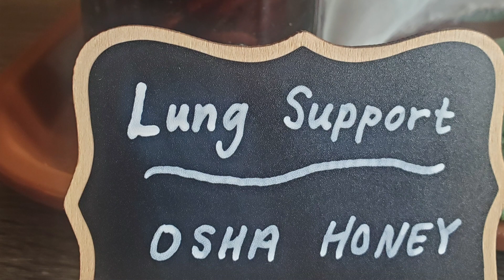Breathe Easy with Mullein: Nature's Respiratory Soother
Mullein leaves, the respiratory champions of the herb kingdom, are harvested for their medicinal powers and storied reputation. Here's why people can't resist grabbing these leafy warriors:

Mullein leaves are prized for their versatile nature and medicinal potential. Reasons for their harvest include:

Respiratory Support: Soothe coughs, bronchitis, and asthma with mullein's expectorant properties.

Herbal Tea: Enjoy a calming brew that supports respiratory health.

Topical Relief: Apply mullein-infused oil or balms to soothe skin irritations and promote healing.

Traditional Remedies: Mullein has a rich history in traditional medicine, offering relief for earaches, digestive issues, and more.

Creative Crafting: Embrace mullein's fuzzy texture in wreaths, decorations, and other herbal crafts.

We hope you learn something and enjoy this video.